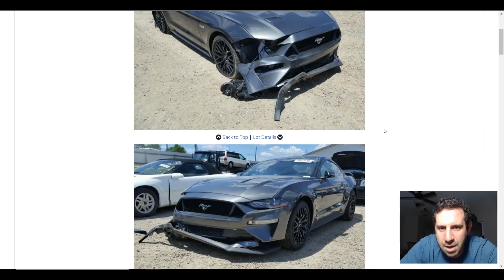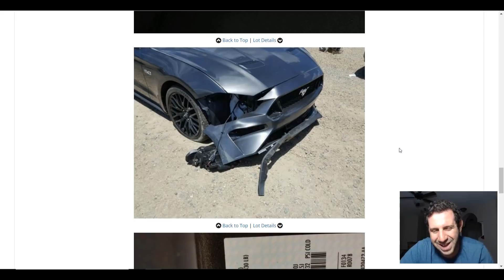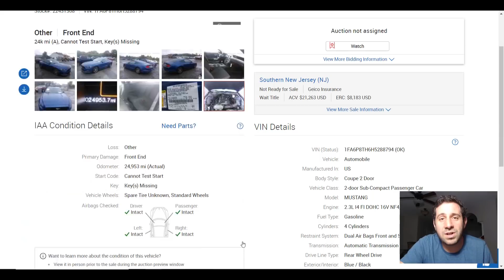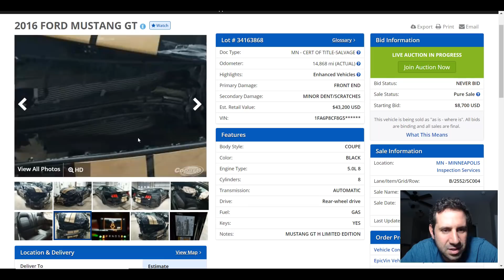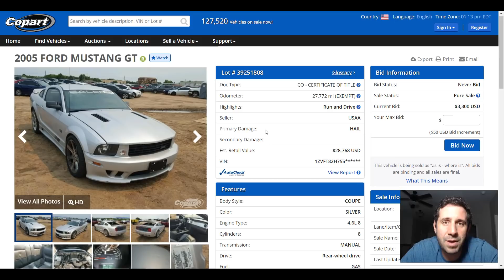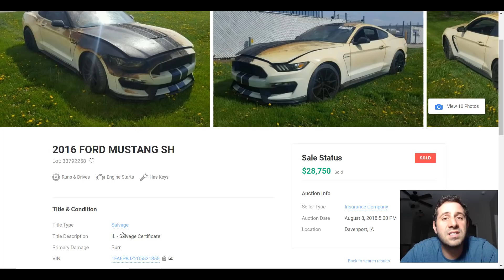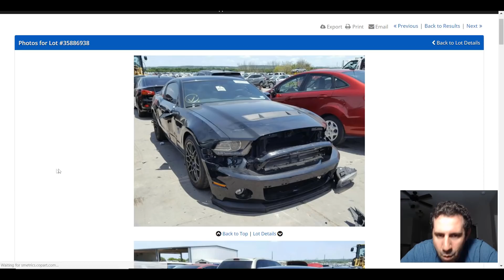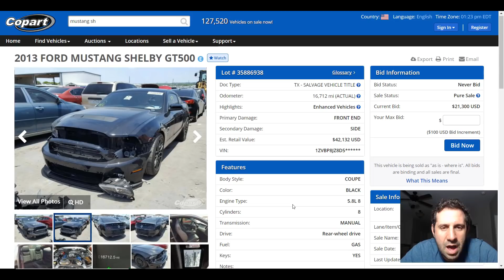Brand New 2018 Mustang GT WRECKED With Only 100 Miles! Totaled During Test Drive?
In this Car Of The Day we will highlight a few unique Mustangs that are at Salvage Auctions across the country! Is it too soon to rebuild a new 2018 Mustang GT?

For Car of the Day Inquiries write "COTD" in subject line